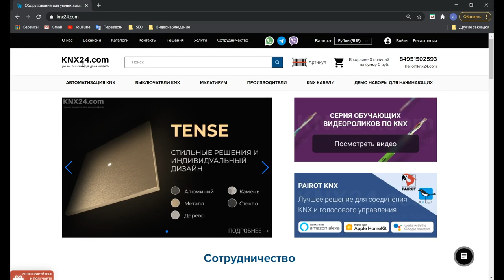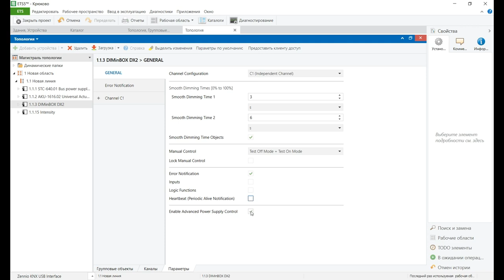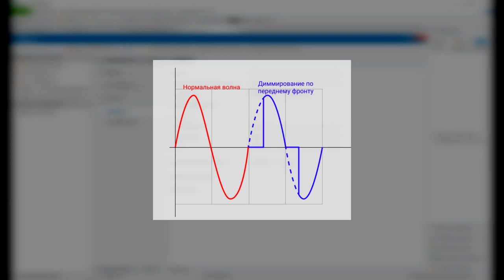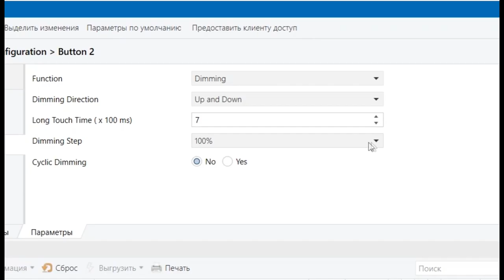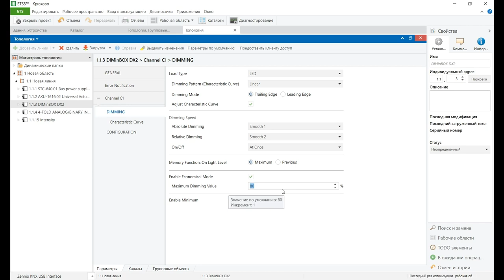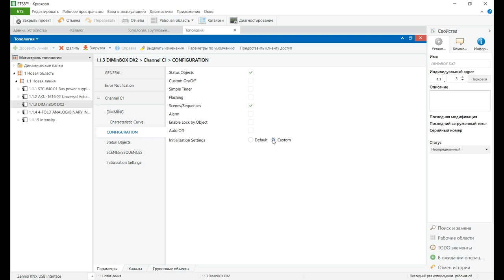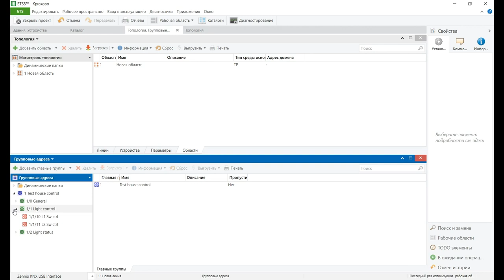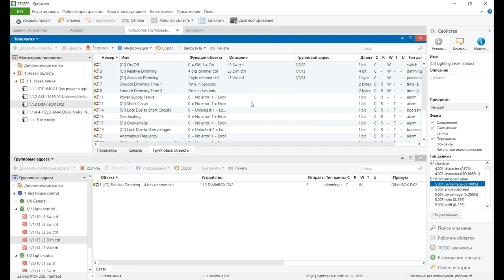KNX Программирование Урок 6 - Настройка KNX диммера в ETS5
Смотрите наше новое видео в серии обучающих видеороликов knx для чайников по настройке KNX диммера в ETS 5.
В этом видео мы постарались подробно демонстрируем процесс настройки плавного управления освещением в системах knx умный дом.
В первую очередь видео будет полезно начинающим КNX интеграторам, а также всем, кому интересен типовой процесс настройки KNX диммера от компании Zennio.

Команда KNX24 старается всячески содействовать своим клиентам в освоении системы KNX с нуля. А новый ролик еще немного приближает аудиторию на пути к профессионализму в сфере KNX автоматизации.

Тайм-коды
00:18 Добавление нового устройства KNX диммера в проект ETS5
00:48 Настройка параметров диммерного KNX актуатора. Вкладка основных настроек
02:53 Уведомления об ошибках. Какие ошибки может выдавать в шину KNX диммер
03:30 Виды подключаемых нагрузок, поддерживаемые универсальным диммером
04:10 Выбор режима диммирования для светодиодных ламп.
05:00 Выбор скорости диммирования для трех режимов управления устройством
06:15 Ограничение диапазона регулирования яркости
07:08 Конфигурация дополнительных необходимых параметров статуса
08:08 Настройки инициализации KNX диммера
08:50 Линковка групповых адресов

Если вы хотите получить больше знаний по KNX, то предлагаем пройти наш сертифицирующий KNX курс. Через 5 дней обучения вы получаете статус KNX партнера и сертификат Европейского образца.

Самый большой интернет-магазин KNX оборудования, более 70 000 наименований в ассортименте